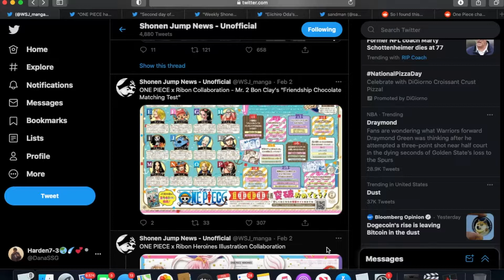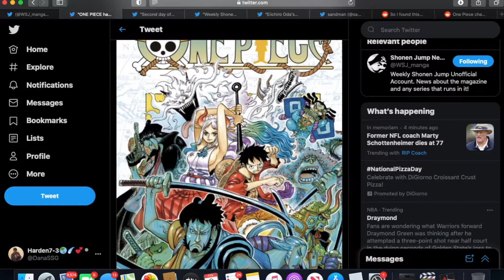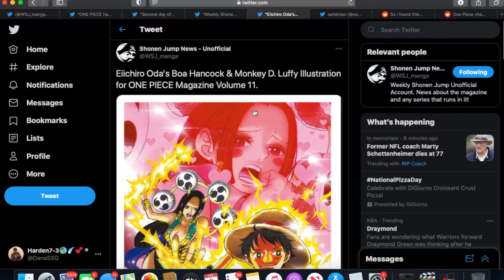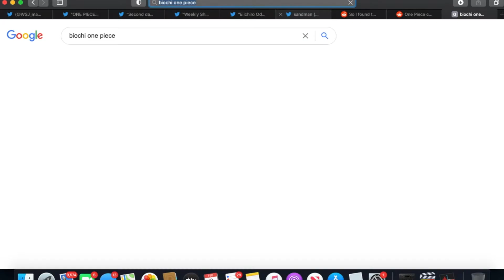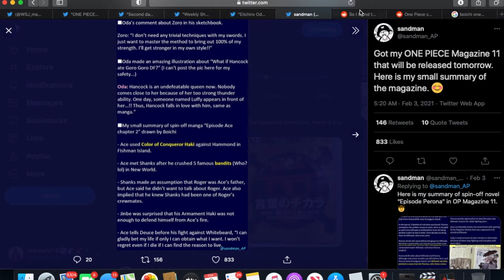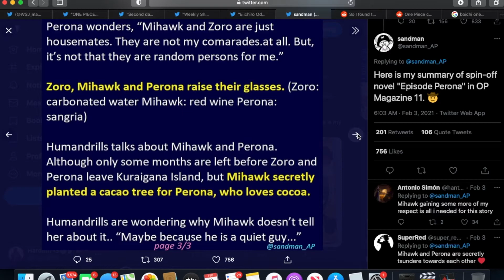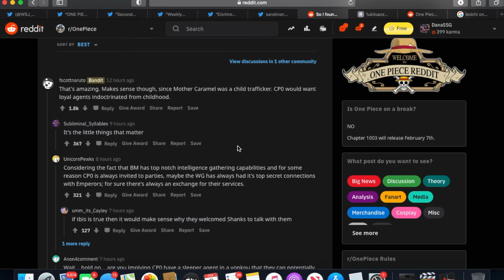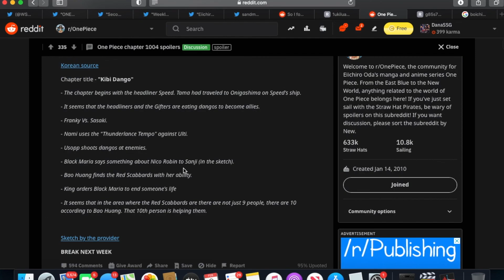One Piece News Week 2: Shanks Knew about Roger and Ace? One Pieces Sales 2nd?! 1004 Spoilers & more!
Please let me know how i can improve and show me some love in the comment section !